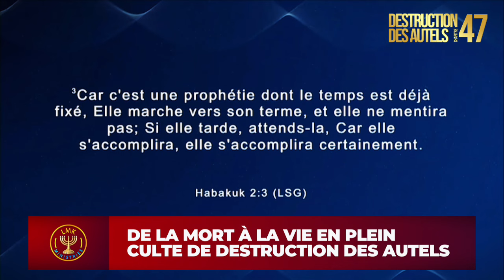Puissant miracle de résurrection !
JEUDI 08 FÉVRIER 2024, DEUXIÈME JOUR DU CHAPITRE 47 DE LA DESTRUCTION DES AUTELS AU GRAND TEMPLE DU MINISTÈRE AMEN À KINSHASA.

UN PUISSANT MIRACLE EST SIGNALÉ !!!

DE LA MORT À LA VIE EN PLEIN CULTE, JÉSUS-CHRIST S’EST PUISSAMMENT GLORIFIÉ PAR LES MAINS DE SON OINT L’APÔTRE LÉOPOLD MUTOMBO.

HOZANNA !!! HOZANNA !!!